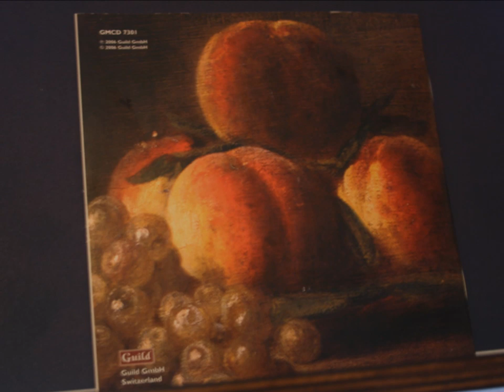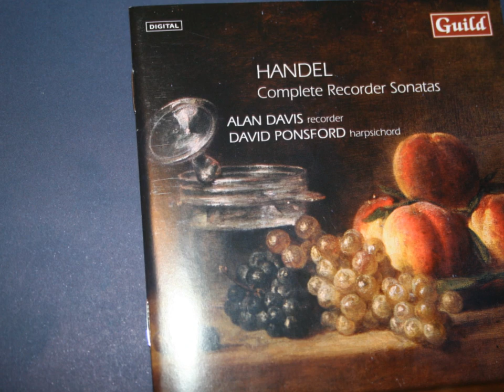Allegro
by George F. Handel
from Sonata in C major
Alan Davis: Recorder
David Ponsford: Harpsichord
CD: Complete Recorder Sonatas